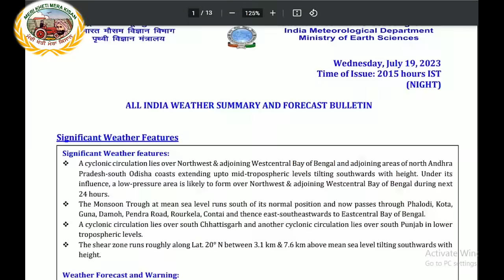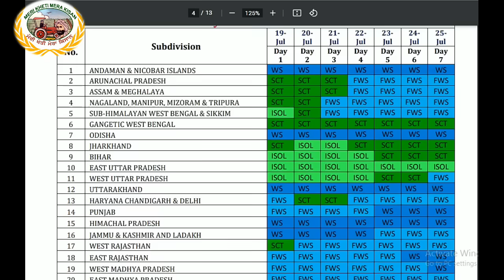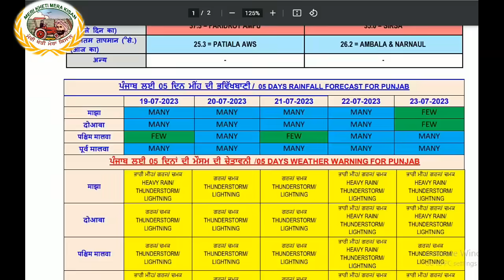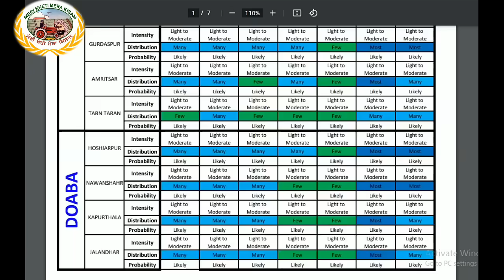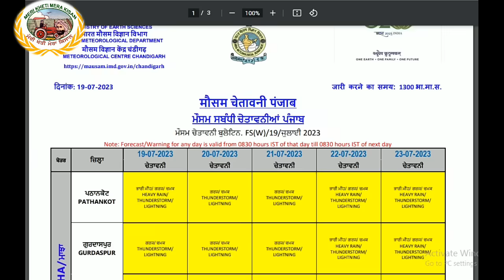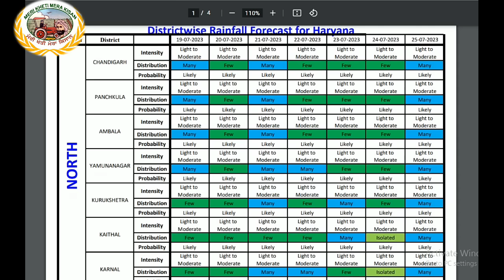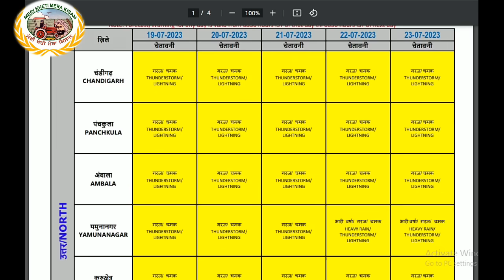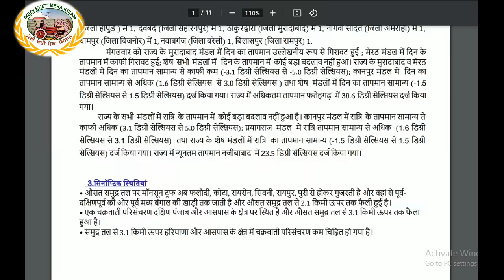Weather up to July 23, 2023(ਭਾਰੀ ਵਰਖਾ ਦੀ ਸੰਭਾਵਨਾ )Shergill Markhai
gnificant Weather features:
❖ Under its influence of the cyclonic circulation over Northwest & adjoining Westcentral Bay of Bengal and adjoining areas of north Andhra Pradesh-south Odisha coasts a low pressure area has formed over northwest Bay of Bengal off Odisha coast. It is likely to move west-northwestwards across Odisha during next 2 days.
❖ The Monsoon Trough at mean sea level runs south of its normal position and now passes through Jaisalmer, Kota, Guna, Sagar, Raipur, central of low pressure area of northwest Bay of Bengal and thence southeastwards to Eastcentral Bay of Bengal and extends upto 2.1 km above mean sea level.
❖ The shear zone runs roughly along Lat. 20° N between 3.1 km & 7.6 km above mean sea level tilting southwards with height
Northwest India: Light/moderate Fairly widespread to widespread rainfall with isolated heavy rainfall is very likely over Jammu-Kashmir-Ladakh-Gilgit-Baltistan-Muzaffarabad, Himachal Pradesh, Uttarakhand and Rajasthan during 20th24th; over Punjab and Haryana on 22nd & 24th July 2023.
Isolated very heavy rainfall also very likely over Uttarakhand on 22nd July